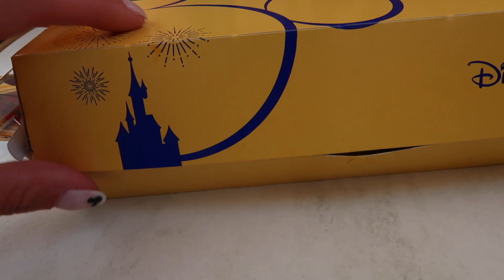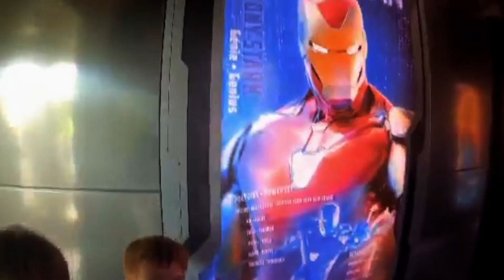DISNEYLAND PARIS VLOG SUMMER 2022 | Disneyland With Special Needs Children - Cerebral Palsy / Autism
Our Disneyland Paris vlog is finally here! See what Disneyland was like for our family with special needs children was like in summer 2022.

We went to Disneyland Paris in July 2022, during the 30th Anniversary celebration and a week after the new Avengers Campus opened (the theming was just incredible!). It was busy to say the least, the parks were at full capacity and it was so warm.

I filmed our whole travel day, we flew from Gatwick Airport with Easyjet. We used Special Assistance for our children to make the process much easier.

We used the Magical Shuttle for transfers to our hotel, we stayed at a Disney partner hotel - The B&B Hotel just a five minute free shuttle ride from the Disneyland parks.

We were there for two nights, one full day and two half days, so our goal was to cram as much in as possible.

Our first stop was City Hall to collect Priority Access cards for my son and daughter - I don't know how we would have survived this trip without them, for people with special needs and families with special needs children, the make the day much smoother and more enjoyable.

We rode lots of rides, including Big Thunder Mountain, Haunted Mansion and my husband and our three boys even braved the new Flight Force.

We had a lovely all you can eat buffet at Downtown Restaurant at Hotel New York - The Art of Marvel.

We tried lots of Disney snacks, cake pops, the famous hot dogs from Casey's Corner, Mickey cookies and more.

We watched the incredible Disney Illuminations, Avery even stayed awake for the entire show.

We had the most amazing time and were so happy we got to experience the magic as a whole family!

PRODUCTS I COULDN'T DO WITHOUT -
(UK):
Car Tablet Holder
Baby Carrier
Nursery Camera
Car Rearview Mirror
Noise Machine

Vlogging tripod
SD Card
Replacement batteries